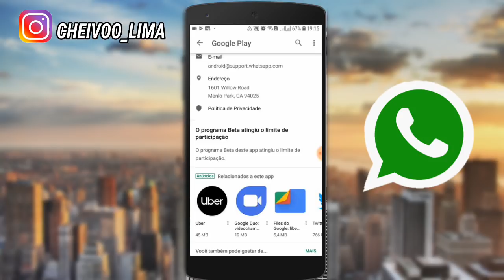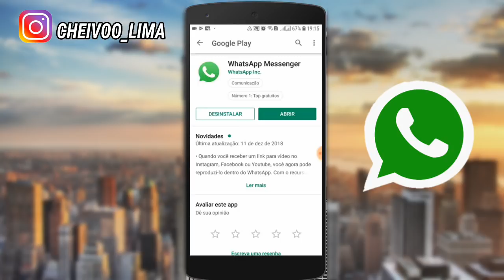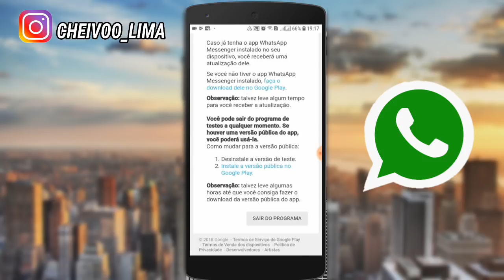Whatsapp beta atingiu o limite de participação? Veja o que fazer!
- Olá pessoal para ser um testador beta mesmo que você já tenha expedido o limite de participação do programa basta entrar no link abaixo e  clicar no botão para ser  participar dos teste de programador beta !

★ ( Rede Sociais ) ★

COMENTE SEU SALVE + SUA CIDADE AI VOCE VAI APARECER EM NOSSO PROXIMO VIDEO 👍👏